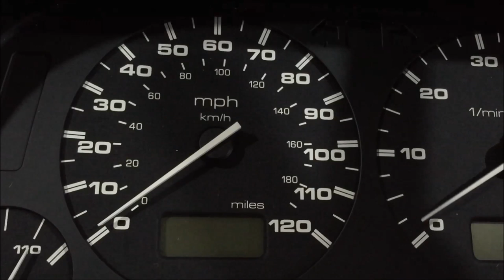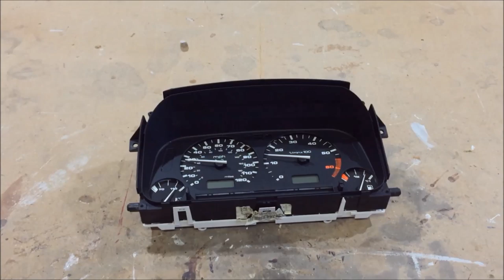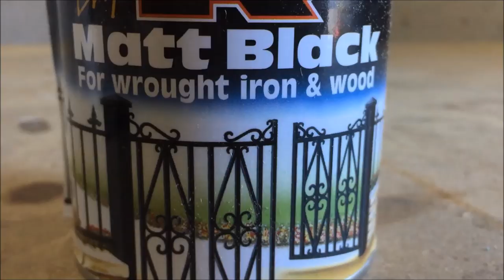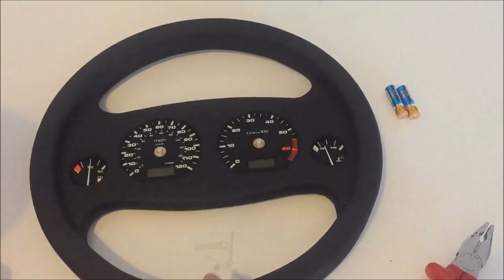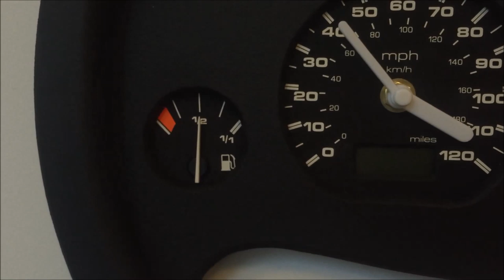Speedometer wall clock.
Speedometer wall clock. This video is how I made a wall clock in the shape of a steering wheel using the speedometer of an old VW polo car.

***ALWAYS BE CAREFUL USING TOOLS AND MACHINERY
YOU ARE IN CHARGE OF YOUR OWN HEALTH AND SAFETY***